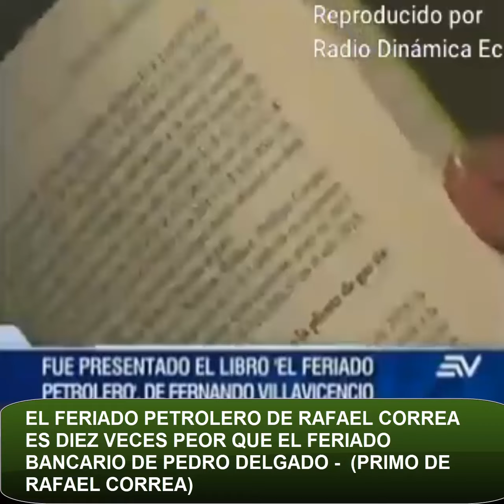EL FERIADO PETROLERO DE RAFAEL CORREA ES DIEZ VECES PEOR QUE EL FERIADO BANCARIO DE PEDRO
EL FERIADO PETROLERO DE RAFAEL CORREA ES DIEZ VECES PEOR QUE EL FERIADO BANCARIO DE PEDRO DELGADO 🚫 ESTE VIDEO NO ES APTO PARA BORREGOS TROLLS PAGADOS POR CORREA